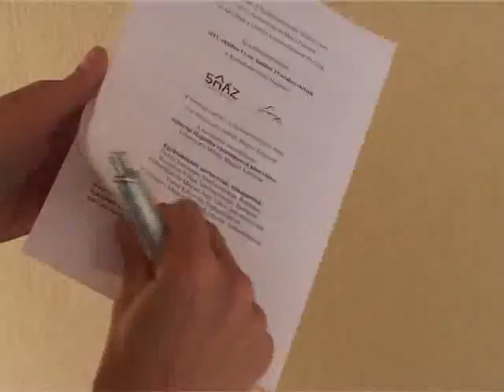Városismereti verseny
„Az ismeretlen ismerős fehérvár(iak)" címmel idén is megrendezi a Szabadművelődés Háza a több évtizedes hagyománnyal rendelkező rendelkező városismereti versenyt. A középiskolások körében igen népszerű a megmérettetés, ezt mutatja az is, hogy idén hetven csapat, azaz 280 diák jelentkezett.